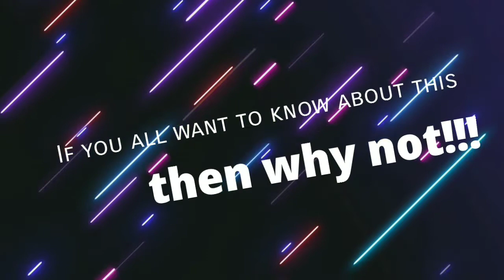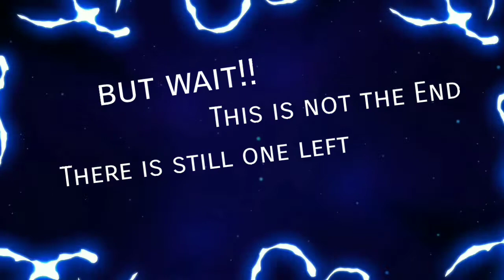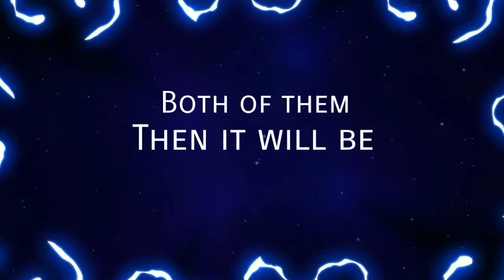[ SAOIF ] How to get 5k+ Arcana gem's within a month!!! in 2021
Yoo guys am Link and you are watching Hero link the gamer 😎